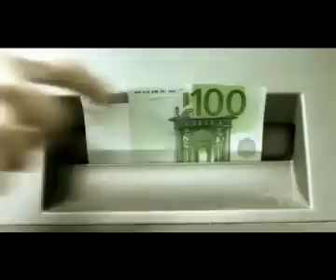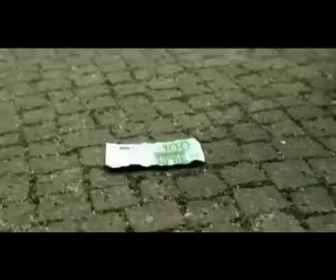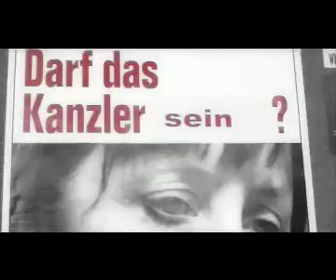Prinz Pi - Instinkt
Das Instinkt Video von der gleichnamigen EP aus dem Jahr 2006